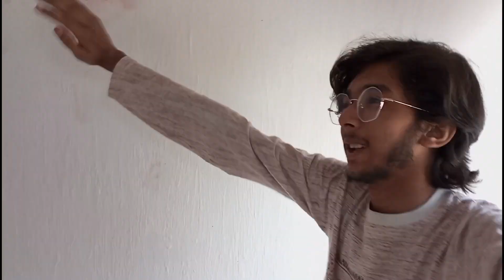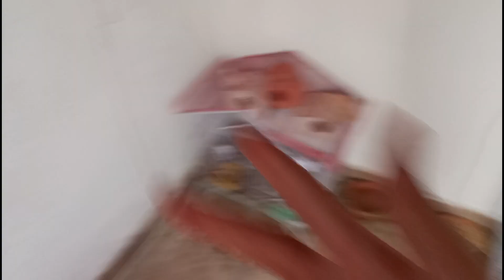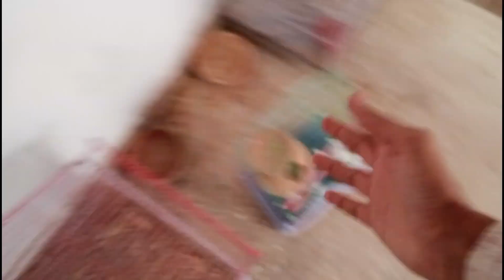Market se Strawberry Finch nhi mili😢Cage kafi acha ho gaya😍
jazakallah

 To kia haal hain